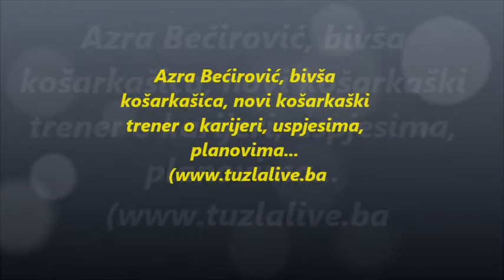Azra Becirović, bivša košarkašica, mlada trenerica - interview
Azra Bećirović govori o svojoj dugačkoj igračkoj karijeri, uspjesima, ženskoj košarci, o novim izazovima, planovima i željama